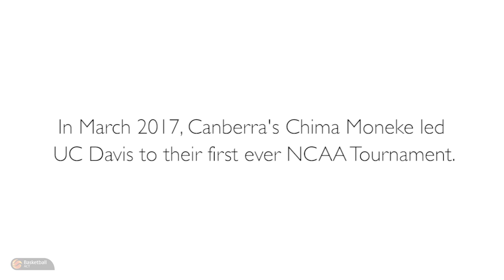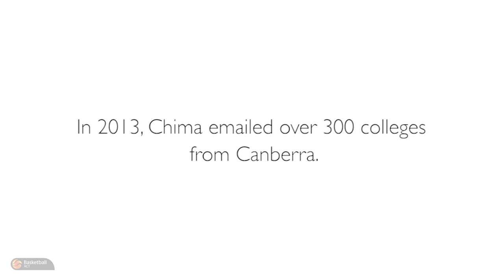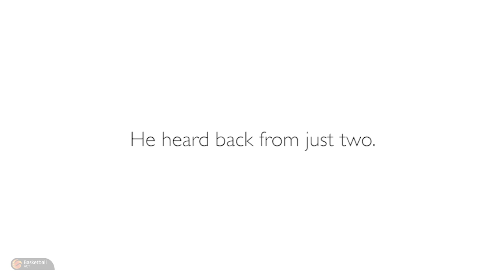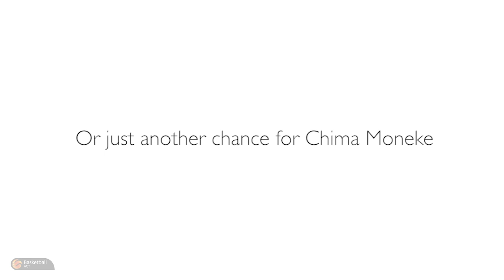Chima Moneke Story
Is the NBA out of reach for Canberra's Chima Moneke?

Or is this just another chance for the UC Davis Men's Basketball player to prove people wrong.

Video by Lachlan Ross